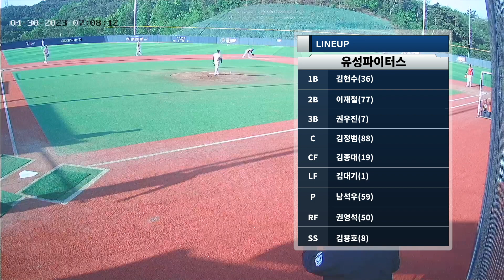2023 04 30 7:00 우주구장 epc죤A vs 유성파이터스